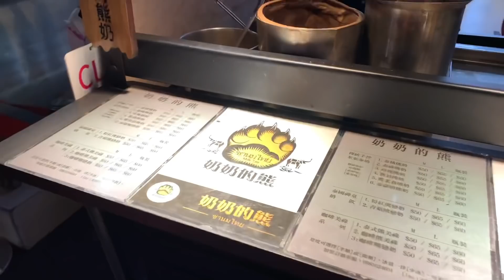BIBILI ULIT NG BAHAY? / NAG FOODTRIP SA NIGHT MARKET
The Team Wu vlogs
- Jack, Adeline, Eden ❤️